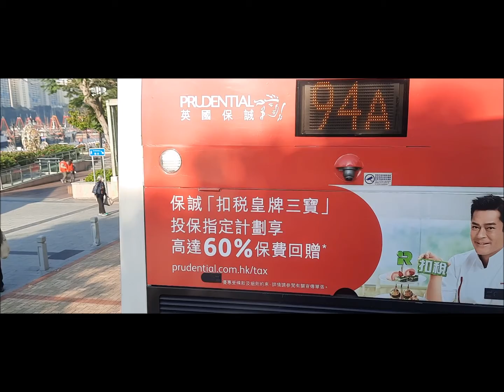新巴595線普通速行車片段